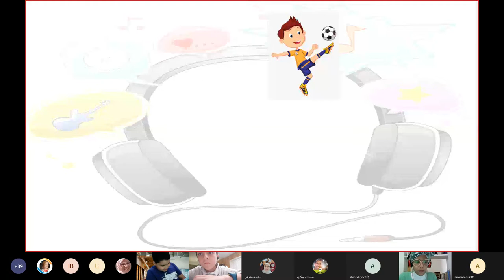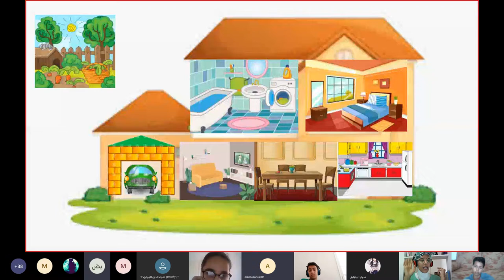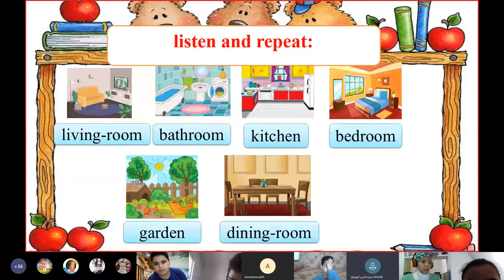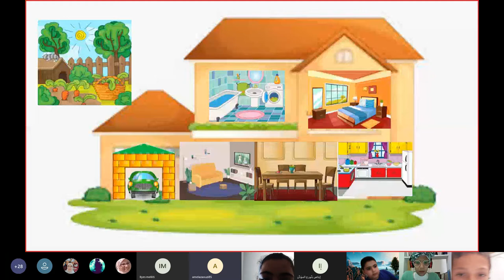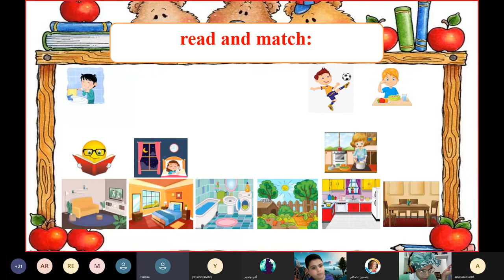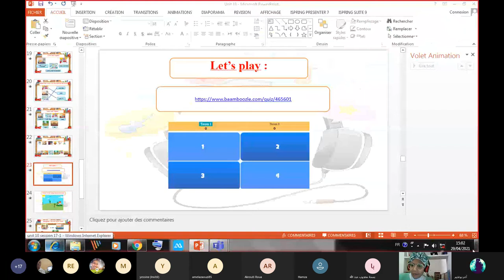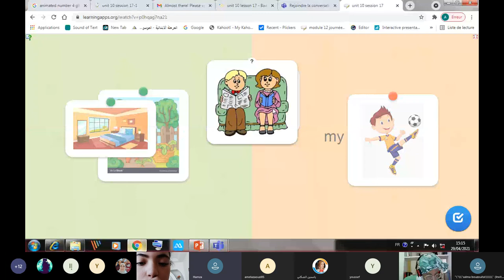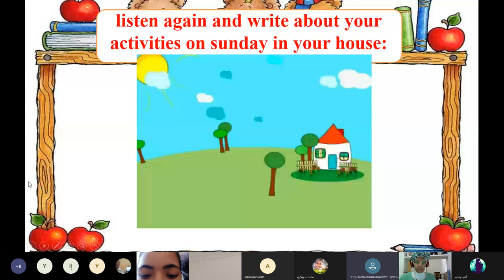مبادرة نتعلم و نتحدى الكوفيد اليوم الرابع الحصة الثانية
مبادرة نتعلم و نتحدى الكوفيد
 اليوم الرابع

الحصة الثانية
سنة سادسة انقليزية
آمال العزعوزي